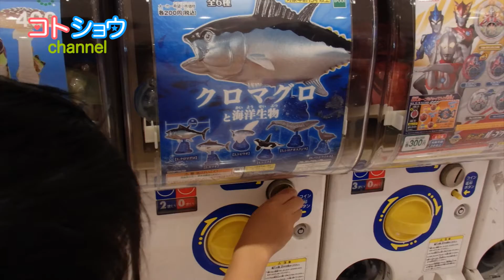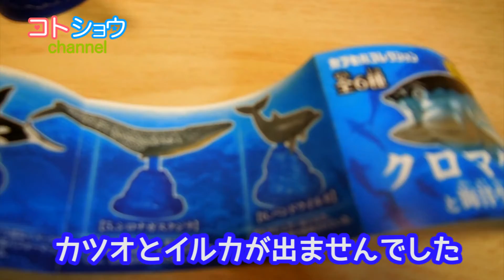ガチャ！ゲーセン！ザらス！少しプリキュア新商品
今回はショッピングモールに行ってゲットしたもの色々ご紹介します。ジャンルがバラエティに富んでいてなんともまとまってませんが、ごった煮感をお楽しみください！